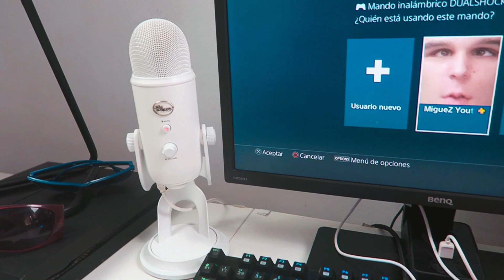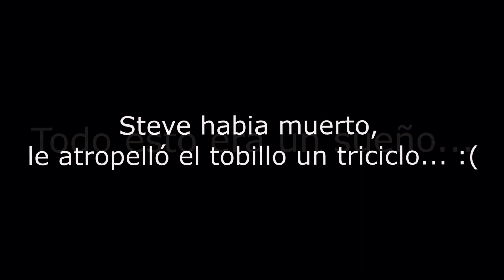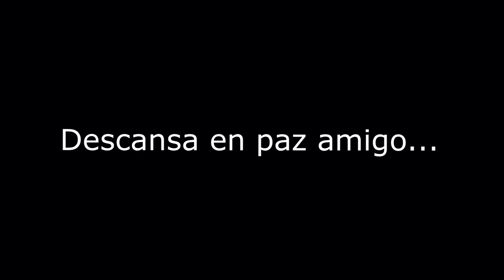¿QUE LE HA PASADO A STEVE? ...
⚡   Muchas por ver el video gracias un dia más!  ⚡
  Importante si quereis saber más ABRIR LA DESCRIPCIÓN!

♦ Agradeceria que me dejaras tu LIKE si te ha gustado ya que ha sido mucho el tiempo editando y trabajando en este VIDEO!·

     ©Todo el video tanto grabacion esta hecho por mi excepto las
         colaboraciones por la ayuda de los que hago el video ©